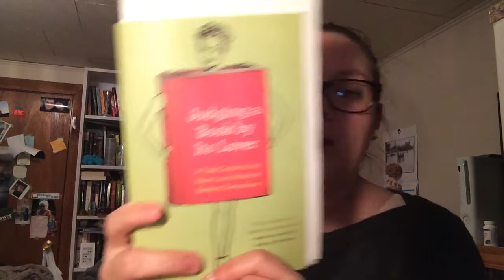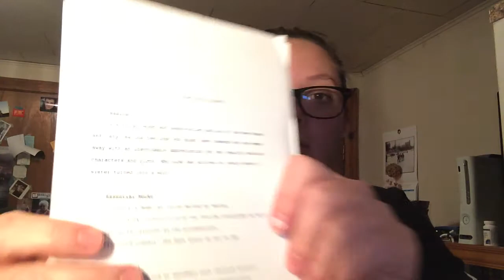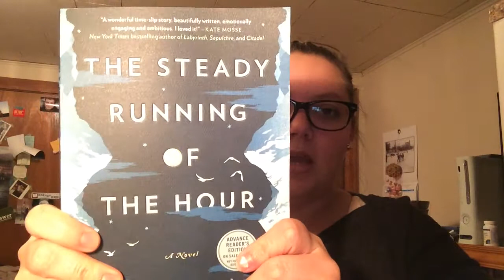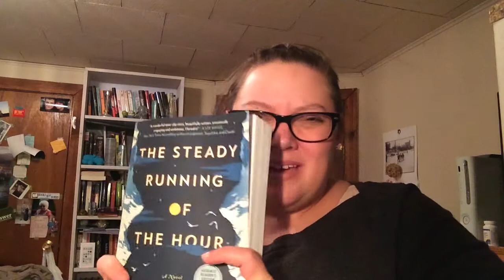Unboxing Chelle's Book Riot Quarterly Box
Sorry this is so long! There were SO MANY awesome things to show!